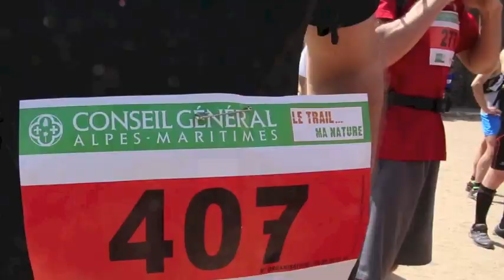Trail des Balcons d'Azur 2016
Teaser TBA 2016